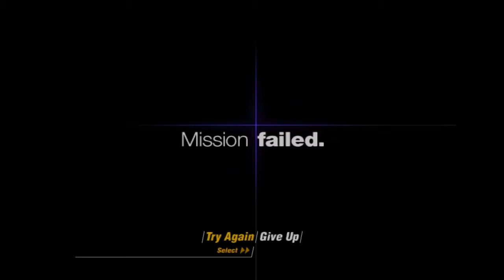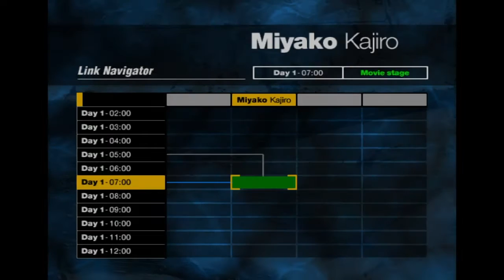Harry Potter is Deid... Forbidden Siren